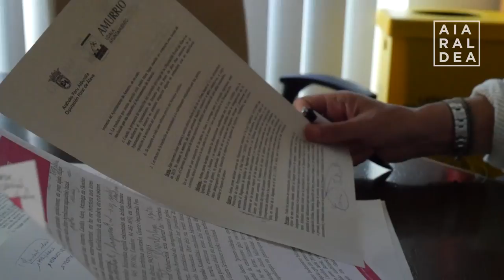Indarkeria matxista pairatzen duten emakumeentzako arreta psikologikoa eskainiko dute Amurrion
Arabako Foru Aldundiak eskainiko du, Amurrioko Udalarekin hitzarmena sinatuta. Laudioko arreta zerbitzuaren ordutegia ere handituko dute, astean bi egun egotetik hiru egotera igaroz.